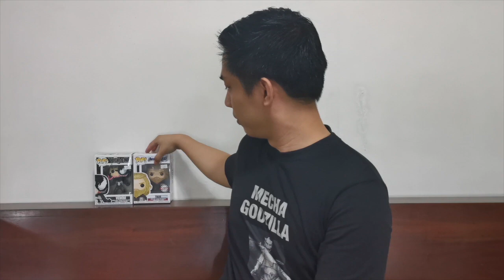Mystery Balikbayan Box Unboxing - Funko Pops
I'm presenting this unboxing video in a BIG way, literally! In part one of this two-part unboxing series, I check out what's inside one of three Balikbayan boxes full of Funko Pops that a good friend of mine sent over. Are we going to see any grails? Let's just say I have a good feeling about this unboxing, and you might just have a chance in owning some of them too.